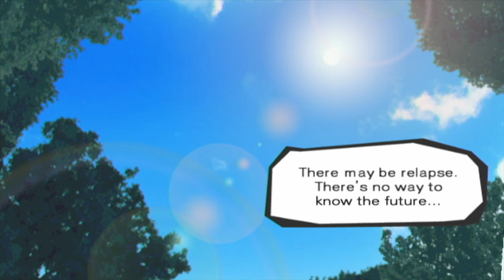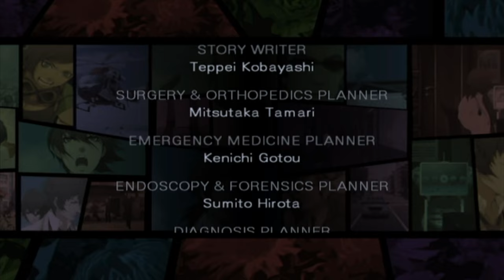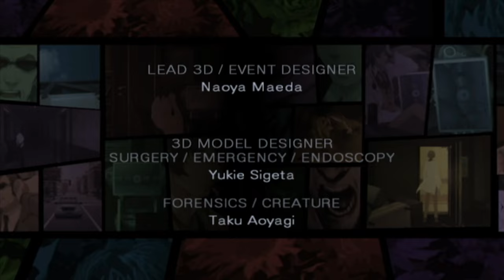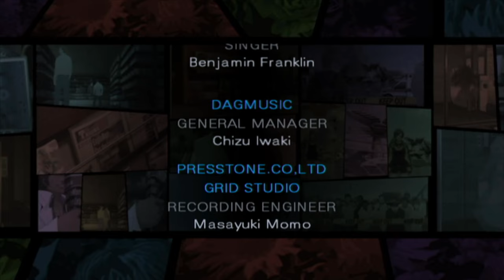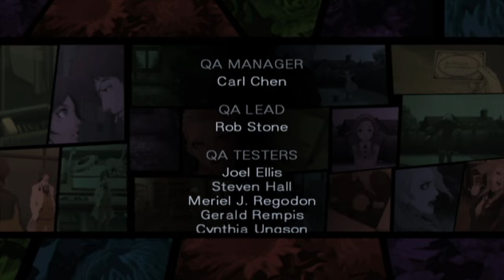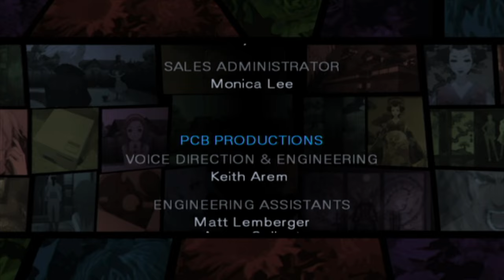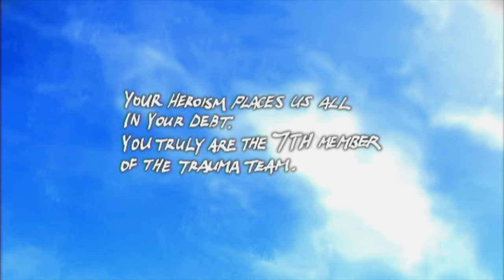Farewell, Doctor - TRAUMA TEAM w/ UDJ & TheNSCL - FINALE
It's been a wild ride, but now our tenure as doctors comes to an end...and what an end it is!
Follow me on Bluesky!